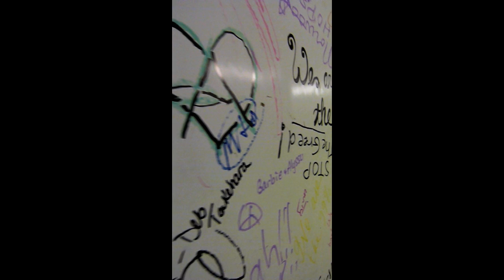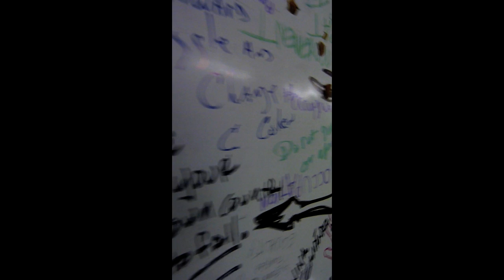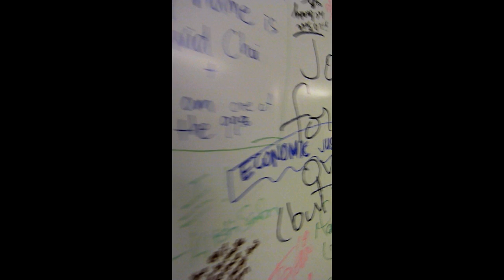New Project 1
This is a mural that is 100 feet long.  It has been taken to three "Occupy Chicago" demonstrations.  The first was the Chicago Federal Reserve, the second was Congress & Michigan Ave. in front of Roosevelt University and the third was the Modern Wing at The Art Institute of Chicago.  In total hundreds of people have signed this mural.